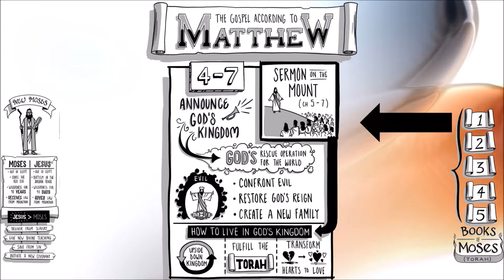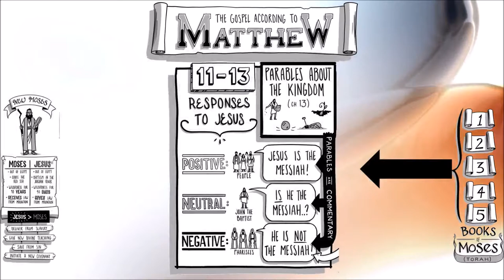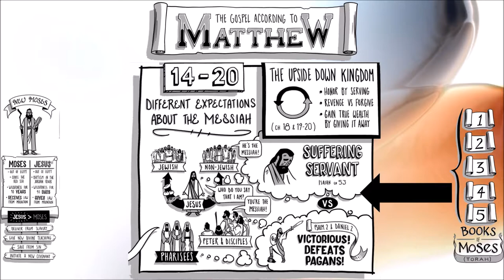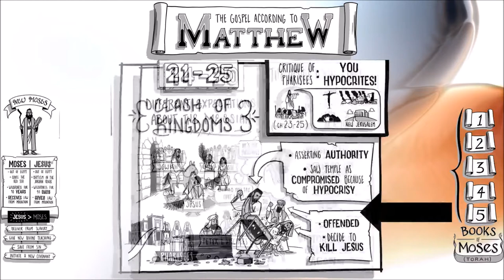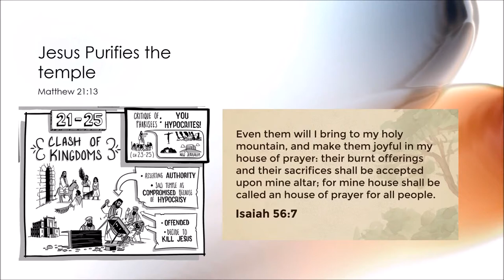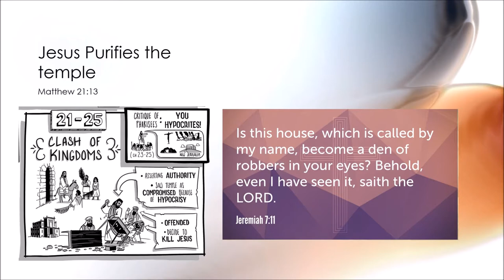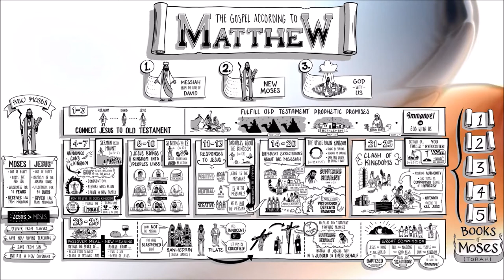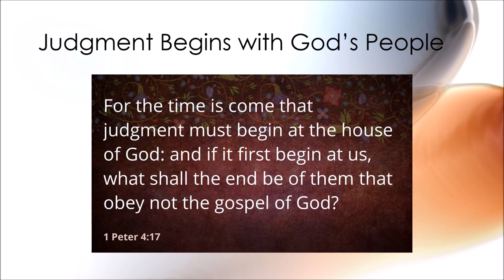2019 04 14 Clash of Kingdoms (Matthew 21)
In this sermon, Pastor Miller explains the big picture of how Matthew 21 fits into the Gospel of Matthew. As Jesus establishes His authority and superiority over the temple, He cleanses it. In what way do we need to let Christ rule and reign in our life?